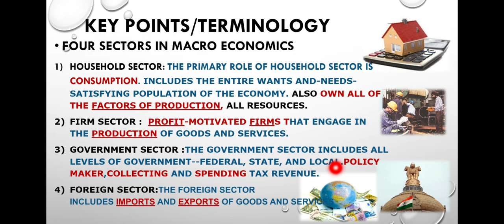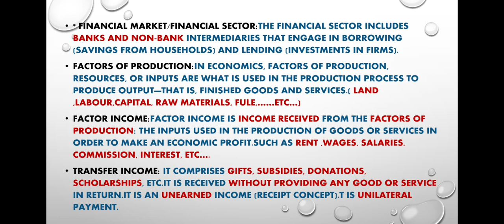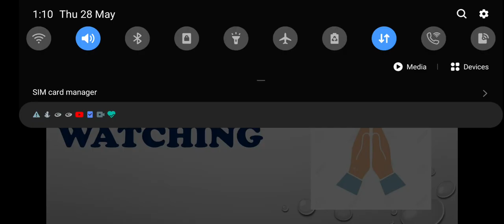MACRO ECONOMICS | PART 1| KEY POINTS OF CIRCULAR FLOW OF INCOME | CLASS 12| CHAPTER -1 | FOR ALL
MACRO ECONOMICS | KEY POINTS OF CIRCULAR FLOW OF INCOME | CLASS 12| CHAPTER -1 |

FOUR SECTORS IN AN ECONOMY|
HOUSEHOLDS | FIRMS | GOVERNMENT |FOREIGN |

FACTORS INCOME | TRANSFER INCOME |

TWO SECTOR ECONOMY | THREE SECTORS ECONOMY/CLOSED ECONOMY |FOUR SECTOR/OPEN ECONOMY|